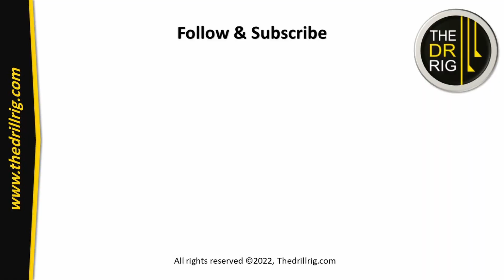Hoisting Mechanism Explained in 2 Minutes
In this video we will explain the concept of the block and tackle in a very simplified manner using 3D animations. This will help you to understand the hoisting mechanism used in drilling rigs, cranes, and other applications.

Indeed, making those videos is very time consuming, but your valuable support is the main reason that we continue making them.